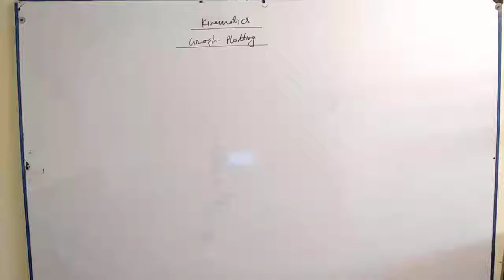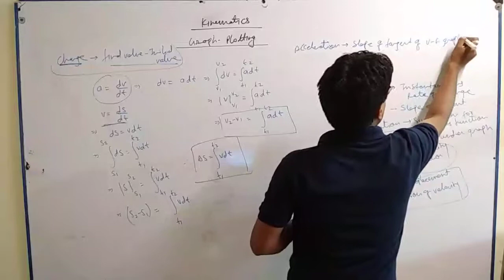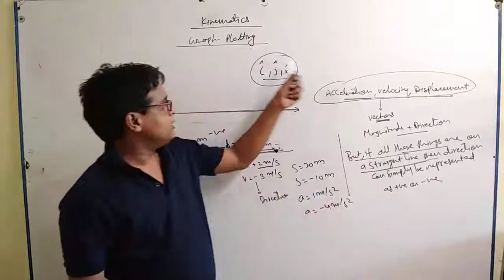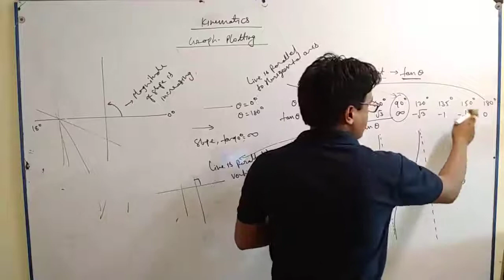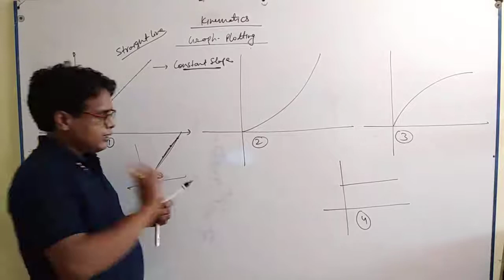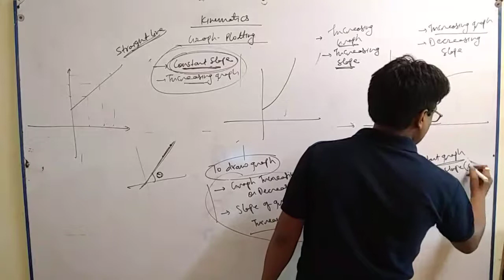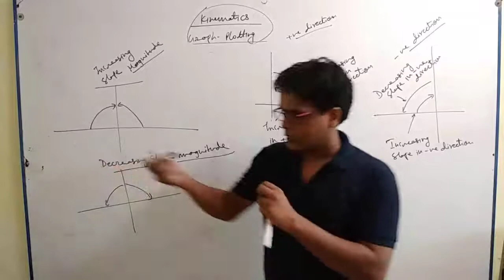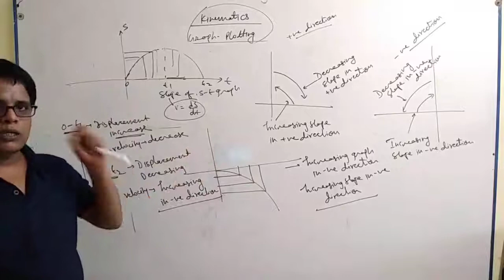Lecture -1 Graph plotting in kinematics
graph plotting